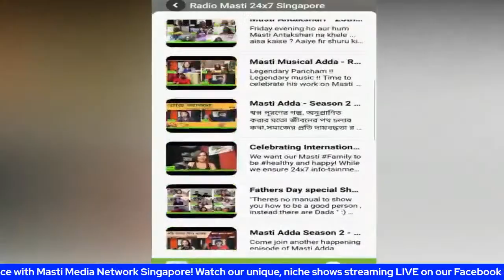Masti Media Network - Live & Exclusive conversation with Actress Nitu Chandra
She is Bold ..she is beautiful & now she is going to make her Hollywood Debut ... Join is NOW as RjAntara takes you through the journey of Actress , Producer , Dancer & sportsperson NituChandraSrivastava in thi LIVE & Exclusive conversation on MastiAVI